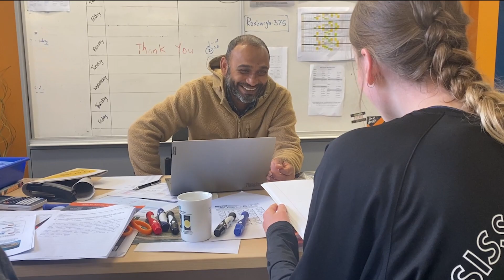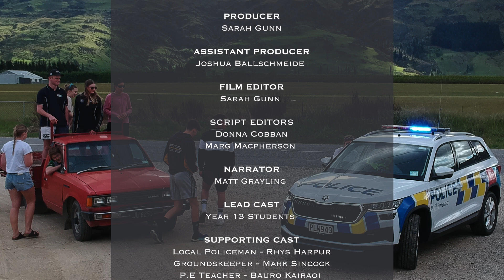2022 Leavers Video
We are very proud to show you all our Leavers Film. Many people would have probably heard or seen us creating this film. We have had challenges and so many pitfalls, many of which have sucked the life out of me, but it has also been such a thrilling and rewarding project. Our class has put our heart into this film and gone out of their way to make it happen. This project also showed how close we are as a class unit when working together which is so special. So I hope you can see the work that has gone into it. Enjoy!